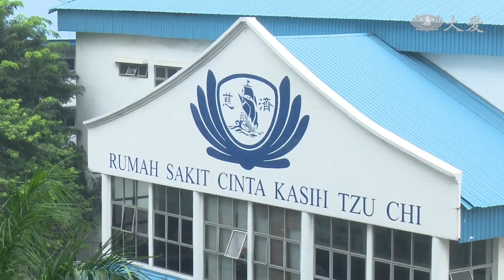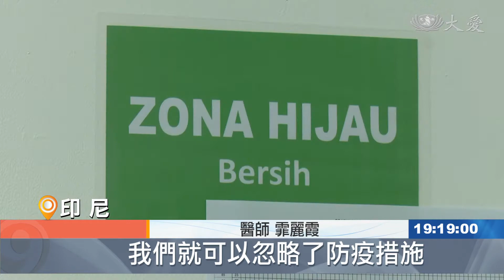堅守防疫前線 醫護人員"壓力山大"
全球疫情持續延燒，每當確診病患，送往醫院隔離治療，輪班照護工作，讓醫護人員繃緊神經，也擔心自己家人被感染，想回家還得先在宿舍，自我隔離兩個星期。印尼慈濟大愛醫院的醫護人員現身分享，說出這段時間，他們的心情。

護理人員 羅斯梅拉諾：「有的患者恢復健康，有的不幸往生，讓我們最開心的事， 就是看到患者與家人團聚，過正常的生活。」

疫情爆發超過半年，這群醫護人員，有多久沒和家人團聚。

醫師 密妲：「我已經兩周沒和家人見面了，只能透過視訊聯繫，最讓我難過的是，我第二個孩子 還需要餵奶。」

只能透過視訊，化解思念，在高壓輪班的情況下，醫護人員幾乎以醫院、宿舍為家，儘管防護完善，還是身處在高風險環境。

醫師 霏麗霞：「疫情期間 我們不得不和病毒共存，這不代表說，我們就可以忽略了防疫措施。」

護理人員 羅斯梅拉諾：「我們作為護理人員，一定會感到擔憂，因為我們每天都在醫院，難免會受到病毒傳染，尤其負責隔離病房，我們也擔心自己被病毒感染。」

面對變化多端的疫情，是一分使命感，讓他們願意堅守崗位，默默付出。

醫師 密妲：「當世界發生變化時，我們必須能適應這些變化，也許疫情跟之前的情況不同，但我們要接受這個事實，我們無法勉強，要把目前情況恢復正常，我們也要適應它。」

諾菲 利萬 印尼報導